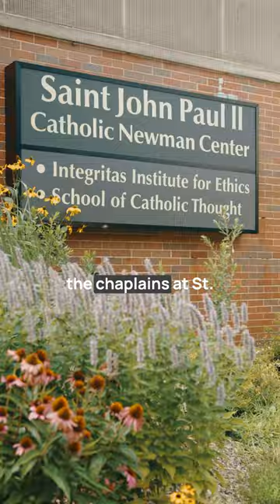Introducing the brand new series Reel Homilies with Fr. Tim Anastos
Spirit Juice is proud to present Reel Homilies with Father Tim Anastos, associate chaplain of the St. John Paul II Newman Center at the University of Illinois-Chicago. In these minute-long reflections, Father Tim will unpack the Sunday Gospel readings through the lenses of Church tradition, pop culture, and self-improvement.

We hope these reflections serve to inspire your own thoughts on the Gospel and bring you closer to Christ…as well as bring a smile to your face.